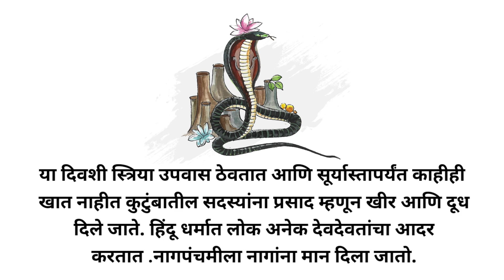नागपंचमी सणाची माहिती नागपंचमी वरती निबंध/maza aaeadta san nagpanchami/essaywriting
नागपंचमी सणाची माहिती
नागपंचमी सणावर निबंध
माझा आवडता सण नागपंचमी